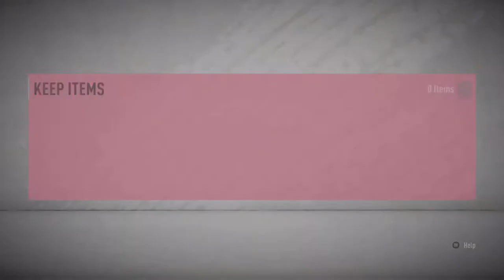NO PUKKI NO PARTY + HUGE TEAM UPGRADES - FIFA 20 ULTIMATE TEAM RTG Ep.2